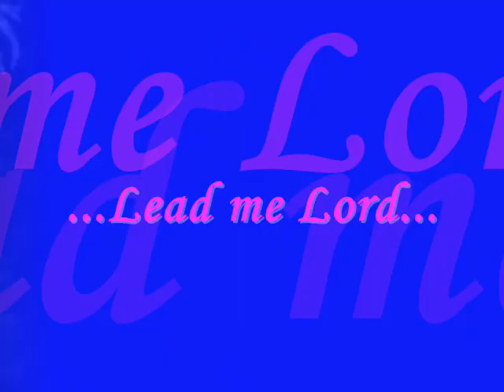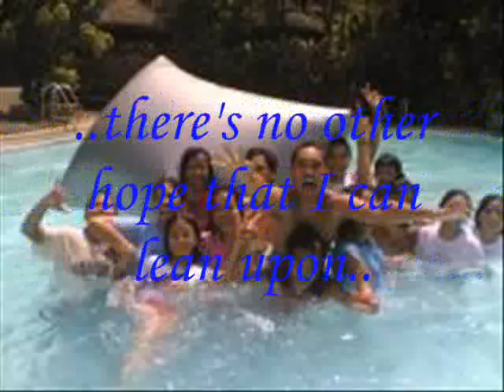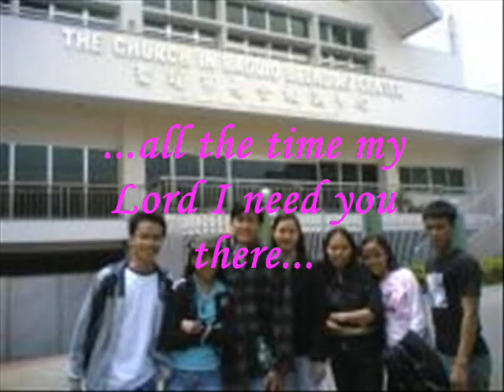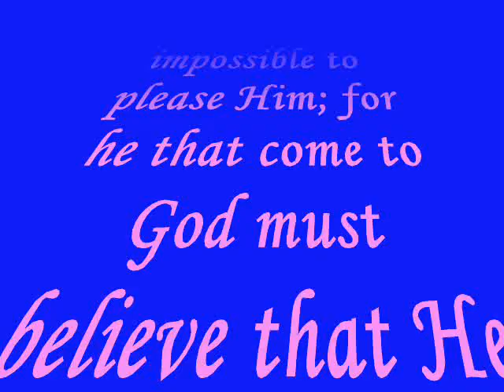YP of Candelaria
praise the Lord brothers and sisters!!! YP of Candelaria p0h 2...ang saya2...!!!